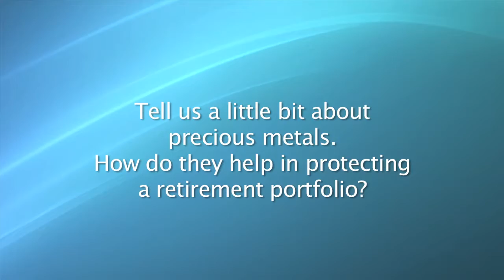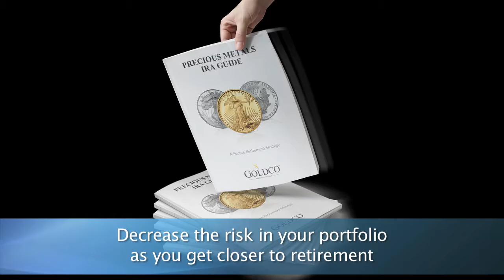Goldco Precious Metals on TALK BUSINESS 360 TV